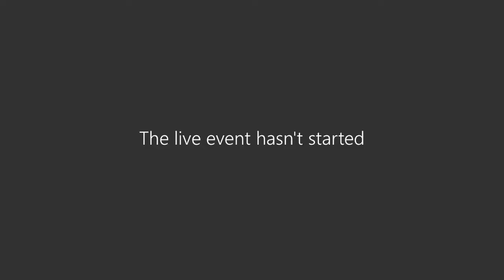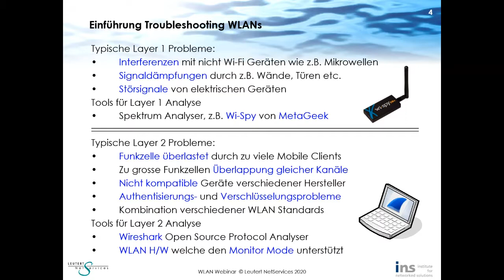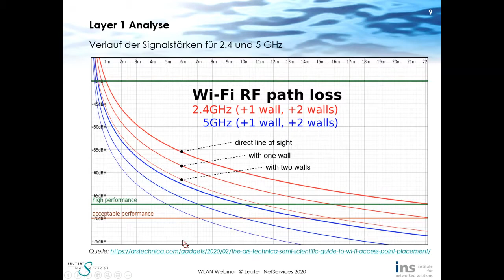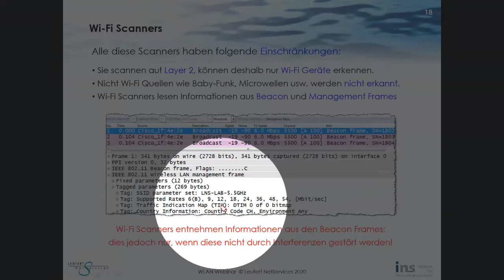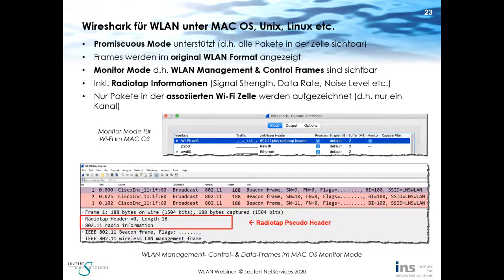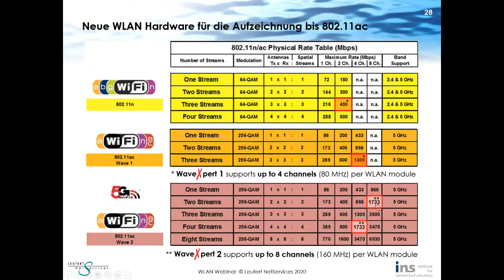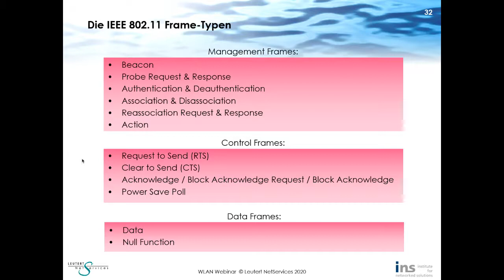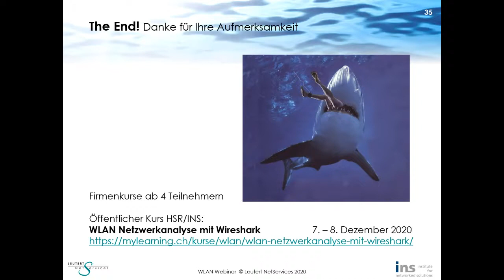WLAN-Troubleshooting mit Wireshark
Von Rolf Leutert am 30. Juni 2020

In vielen Firmen und Organisationen ist die WLAN-Infrastruktur heute betriebskritisch. Fehlereingrenzung in flächendeckenden WLAN-Installationen ist eine spezielle und komplexe Herausforderung. Die Ursachen können sowohl auf Layer 1 (Interferenzen, Störquellen usw.) als auch auf Layer 2 liegen (Protokollfehler, Inkompatibilitäten, Roaming-Probleme usw). Dieses Tech-Webinar vermittelt die wichtigsten Theorie-Kenntnisse für die Fehlersuche und demonstriert die Vorgehensweise in der Praxis. Ebenso erklärt werden die gebräuchlichsten Tools wie Wi-Spy, WLAN Scanners, Wireshark, WaveXpert usw.